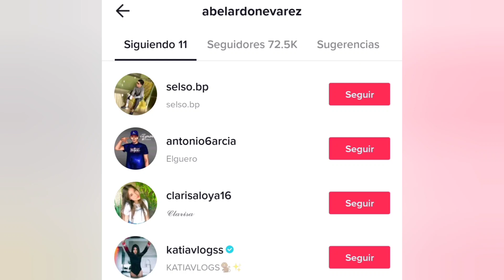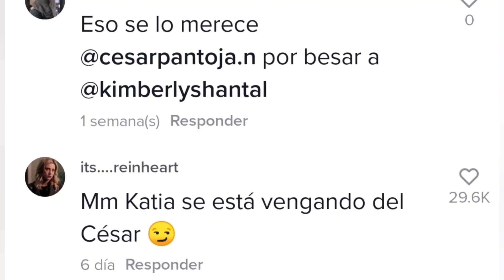KATIA VLOGS SE VENGÓ Y LE HIZO LO MISMO A CESAR PANTOJA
El mundo da vueltas… ahora que conoció a otro chico su ex amor se pone las pilas al ver que la está perdiendo ya que un mexicano cantante se la está quitando.